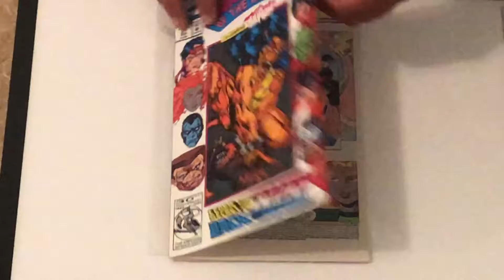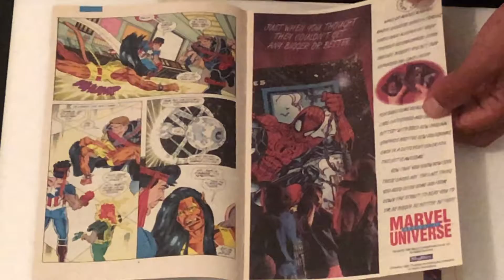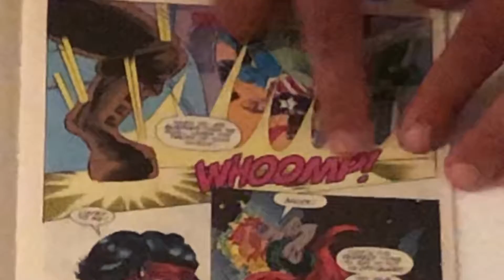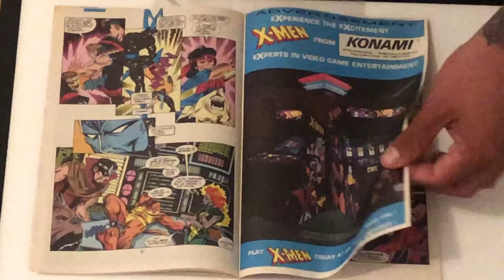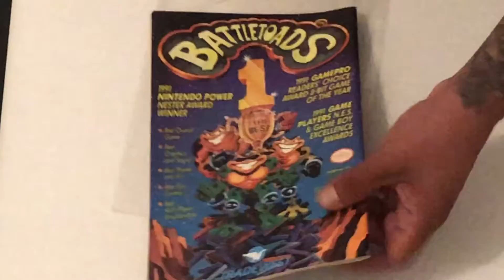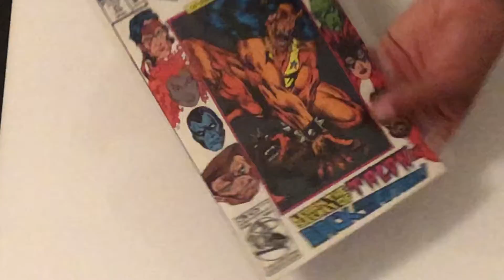ASMR comics sounds (guardians of the galaxy)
I wanted to do another guardians of the galaxy comic book video for you guys. The reason is on the other video I skipped some pages and I also wanted to change the editing on the videos. Using Asmr paper sounds no Talking, chill relax, sleep good as I show you these old comic marvel comic books.